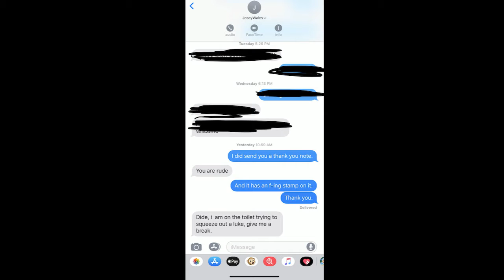Game of Homes S1 E18 - Eddy's Thumb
SHAREfactory™